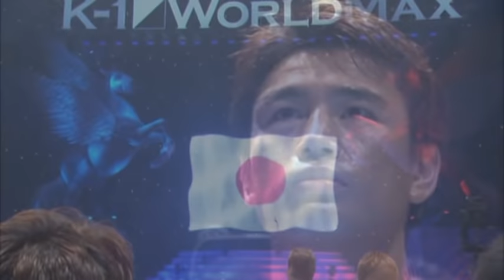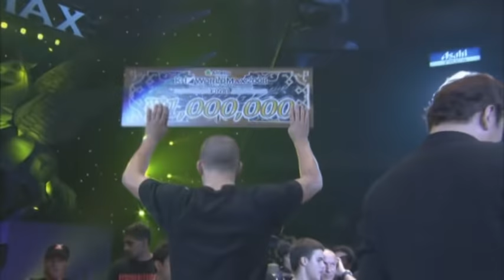20081001 Masato VS Artur Kyshenko